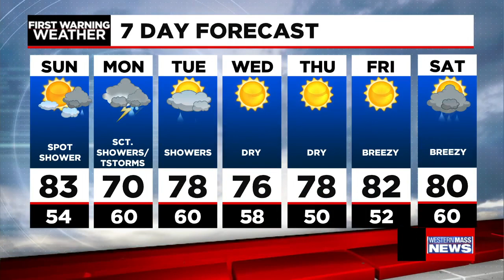Lena's Sunday forecast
Meteorologist Lena Dziechowski has your latest forecast.